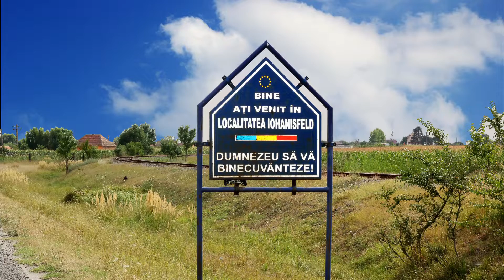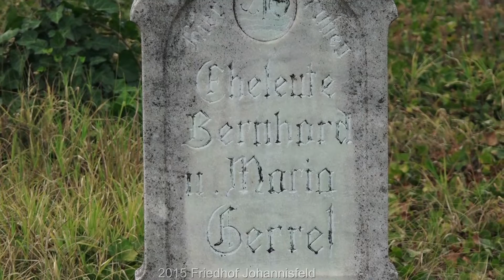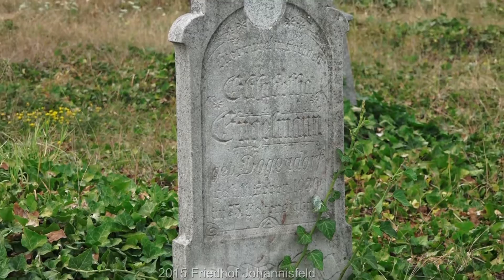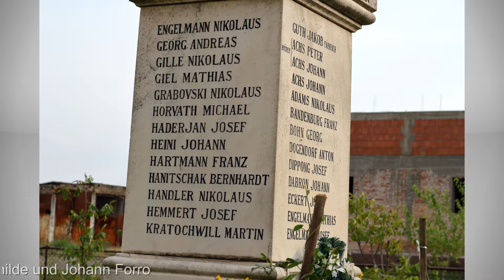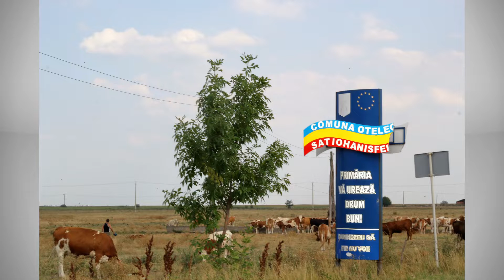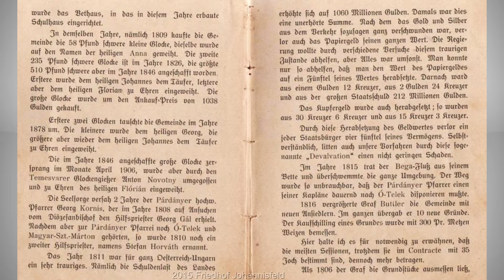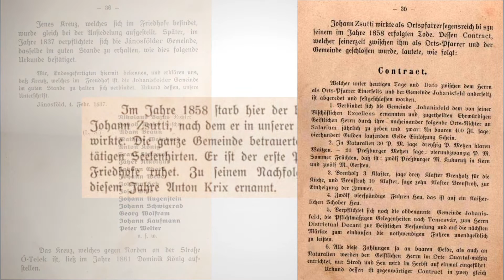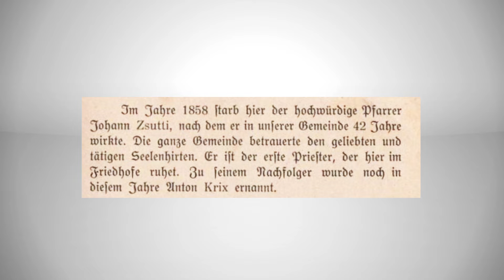2019 11 05 Friedhof Johannisfeld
Iohanisfeld (1924 Ionești, später Ionel, deutsch Johannisfeld, ungarisch Jánosföld) ist ein Dorf im Kreis Timiș, Banat, Rumänien. Iohanisfeld gehört zur Gemeinde Otelec. Iohanisfeld liegt im Südwesten Rumäniens, in 73 Metern Höhe, zwischen der Bega und der Temesch, 4 km von der serbischen Grenze entfernt, an der Nationalstraße DN59B Cărpiniș-Deta. Iohanisfeld ist Endstation der Bahnstrecke Cărpiniș–Ionel. Bei der Gründung erhielt die Ortschaft den Namen Johannisfeld nach dem Ortsgründer Johann Buttler. Diesen Namen trug sie bis zur Dreiteilung des Banats infolge des Vertrags von Trianon vom 4. Juni 1920, als zwei Drittel des Banats Rumänien einverleibt wurden. 1924 erhielt Johannisfeld zunächst den amtlichen Namen Ionești, der bald darauf aus mangelnder Akzeptanz in der Bevölkerung in Ionel umbenannt wurde. Heute trägt die Ortschaft die offizielle Bezeichnung Iohanisfeld. Der Bahnhof trägt nach wie vor den Namen Ionel.